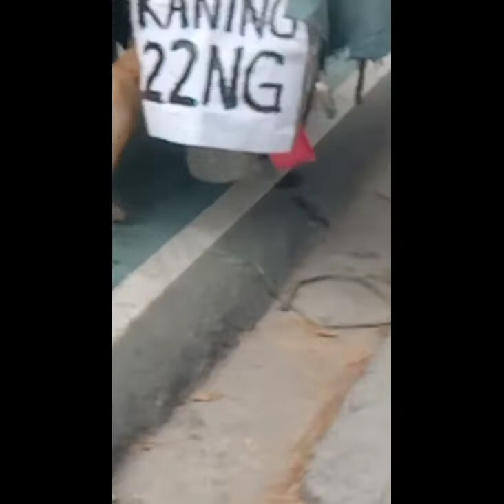SALAMAT SA PAG AALAGA SA KANILA KAHIT KAYO AY KAPOS SA BUHAY